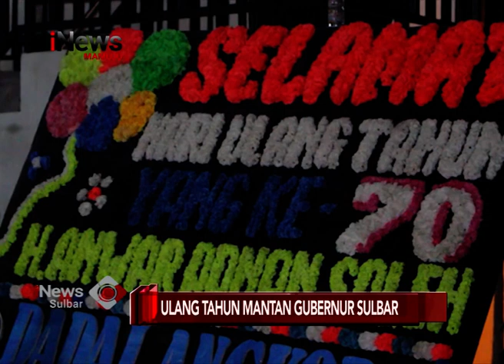Ulang Tahun Mantan Gubernur Sulbar | iNews Sulbar | 22-08-2018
Mantan gubernur Sulawesi Barat, Anwar adnan saleh/ merayakan hari ulang tahun yang ke-70. Dalam perayaan perayaan ulang tahunnya kali ini, politisi senior yang dijuluki bapak pembangunan itu berharap, dapat kembali  melanjutkan pembangunan yang telah digagas.